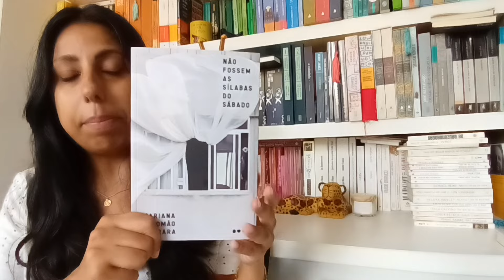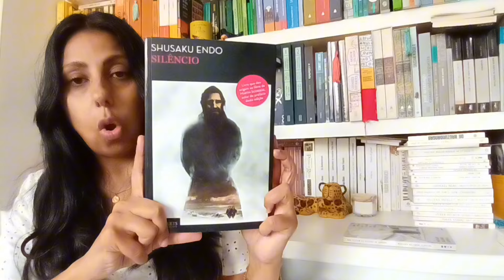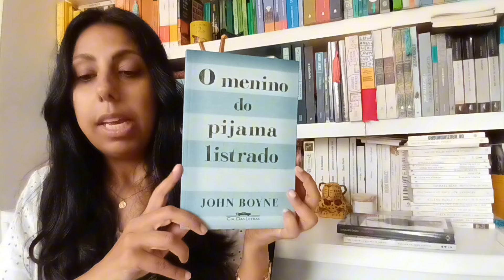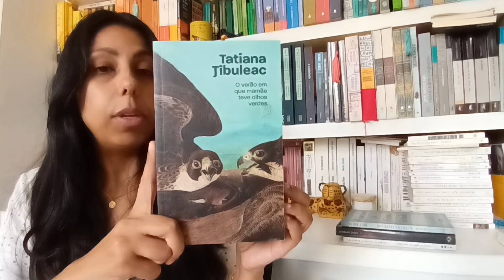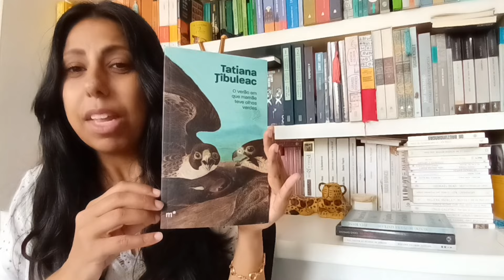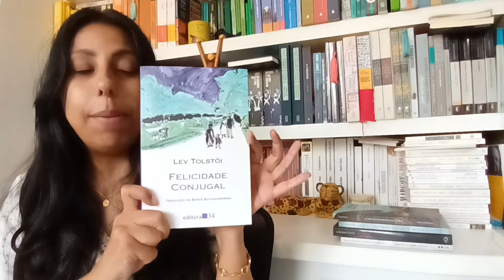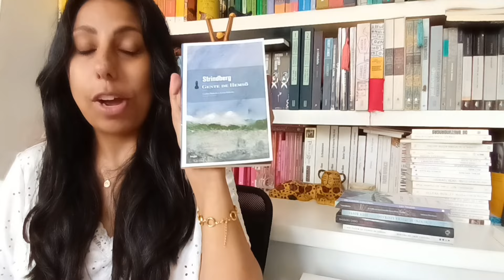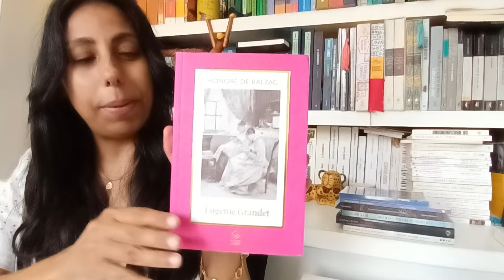OS MELHORES LIVROS DE 2023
Olá Pessoas queridas! No vídeo de hoje comento um pouco sobre as melhores leiturasque fiz no ano de 2023, espero que gostem do vídeo. Beijo grande.

- Qualquer produto vendido pela Amazon

- Não fossem as sílabas de sábado
- O menino do pijama listrado
- Felicidade conjugal
- O verão em que mamãe teve olhos verdes
- Gente de Hensö
- Eugenie Grandet

Meus livros:
- Notas Amargas
- De gateira em gateira